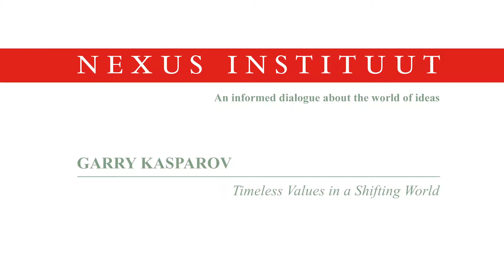Garry Kasparov Nexus Institute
"Timeless Values in the Shifting World"

The democratic societies of the modern world are facing challenges new and old to their openness and security. The territorial integrity of Europe has been breached by Vladimir Putin’s dictatorship while terror both from abroad and home-grown has no simple solutions. Clashes stemming from decades of globalization are counterbalancing the benefits. It has been broadly assumed that promoting the values of personal freedom and the tough foreign policy stance that won the Cold War became obsolete with the fall of the Berlin Wall. Recent events have shattered this dream. We require a revised approach based on the acknowledgement that evil still persists in the world today and will only grow if unopposed. Open societies that cannot protect their citizens will not remain open for long.